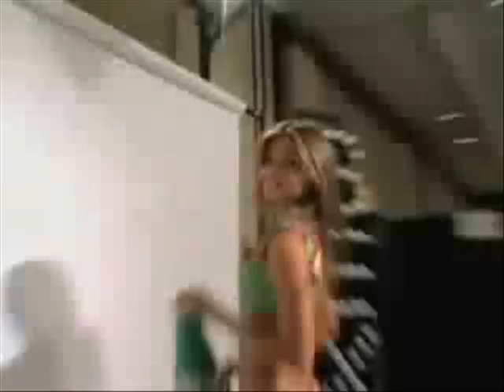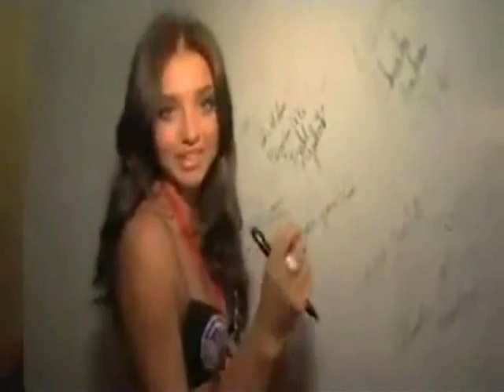MIRANDA KERR CATWALK VICTORIA'S SECRET 2006-2012.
MIRANDA KERR IN VICTORIA'S SECRET FASHION SHOW 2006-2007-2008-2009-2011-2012.
It is this page you will find everything about the victoria's secret fashion show: the angels of victoria's secret, designs, fittings, bra diamonds, wings, backstage, and the fashion show